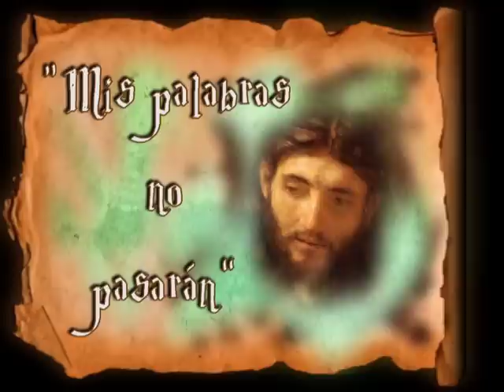Homilía de hoy | Nuestra Señora, la Virgen de los Dolores | 15.09.2020 | P. Santiago Martín FM